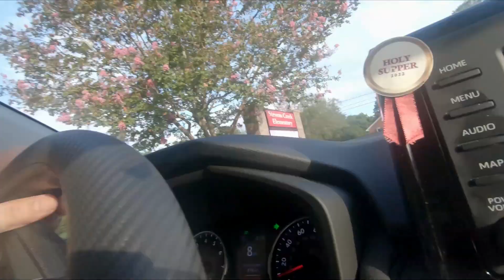HATID (BUHAY AMERIKA)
full time daddy sa amerika